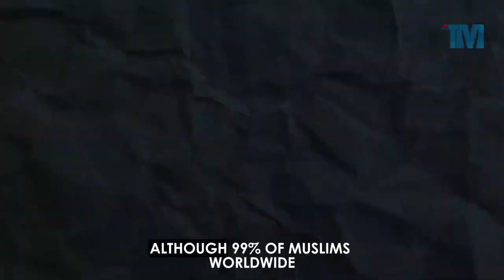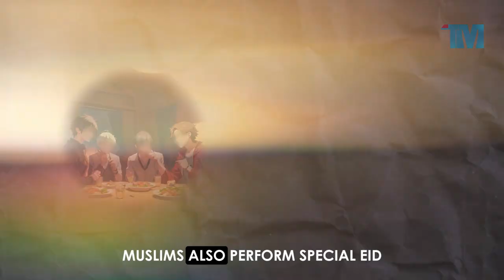Eid Al Adha Documentary Video | Video Editing Service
📽️✨ Enhance Your Content with Our Professional Video Editing Service! ✨📽️
Are you looking to make your videos stand out? Look no further! We specialize in creating stunning, professional-quality videos that captivate and engage your audience. From social media reels to documentaries, we offer a wide range of video editing services to meet your needs.
🎬 Our Services Include:
Social Media Reel Edit - Perfect for eye-catching, engaging reels. Cost: 200 Tk
Short Film Edit - Bring your cinematic vision to life with our expert editing. Cost: 2000 Tk
Documentary Video Editing - Craft compelling narratives with our professional documentary editing. Cost: 2000 Tk
2 to 4 Minutes of Simple Content Editing - Ideal for quick, clean edits. Cost: 500 Tk
Premium Editing - Get top-tier, professional-grade edits for your content. Cost: 1500 Tk
📆 Monthly Packages:
Social Media Profile Management (20 Videos per Month) - Boost your social media game with a professionally managed profile. Cost: 25000 Tk
Social Media Profile Management (60 Reels/Shorts per Month) - Amplify your presence with a high volume of expertly edited reels and shorts. Cost: 10000 Tk
Whether you're a content creator, a business, or just someone looking to make their videos pop, we've got you covered. Each video we create showcases a variety of editing techniques to ensure your content is unique and engaging.